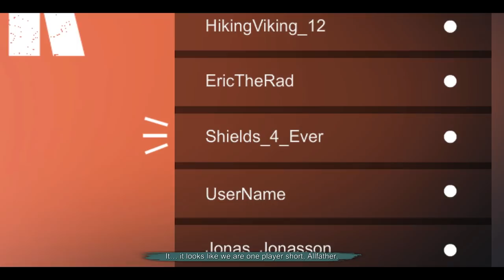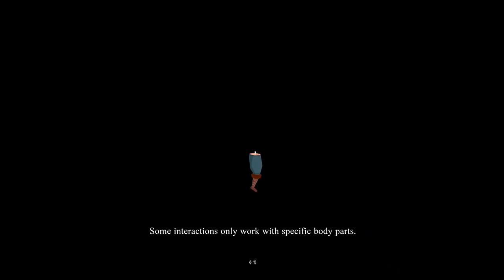I was forced into service by a Goblin Girl | HELHEIM HASSLE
Helheim Hassle is a narrative adventure game with puzzle platforming elements. Play as Bjørn, a pacifist Viking that can detach and combine limbs at will to solve challenging puzzles and get out of uncomfortable situations involving desperate Norse Gods, Goblins, Dragons, and angry skeletons.